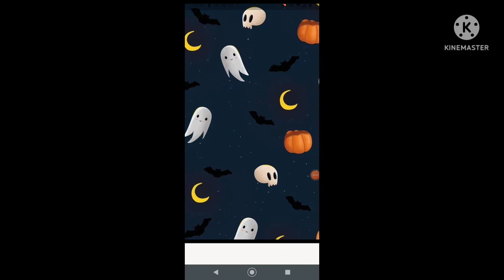Morcegos. será que chupam sangue?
Desculpem pelo outro vídeo estar sem som!